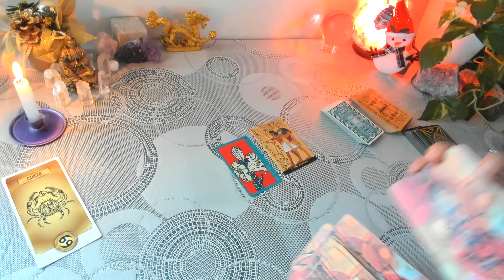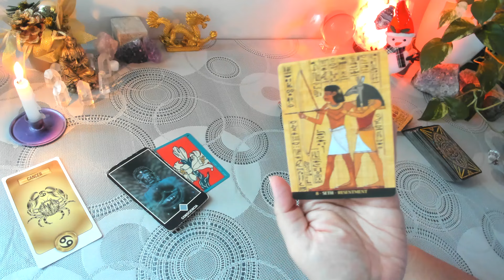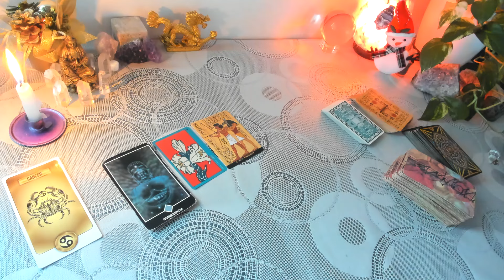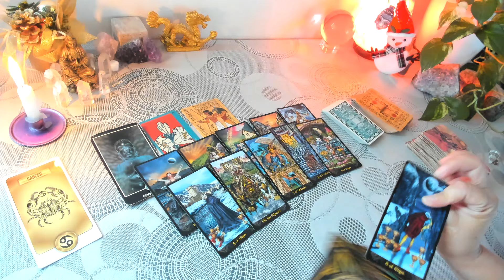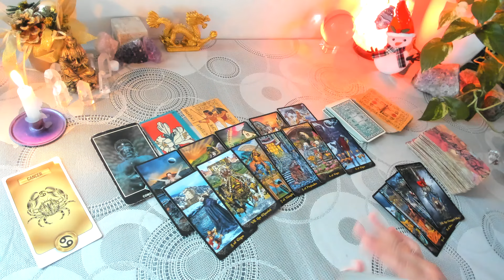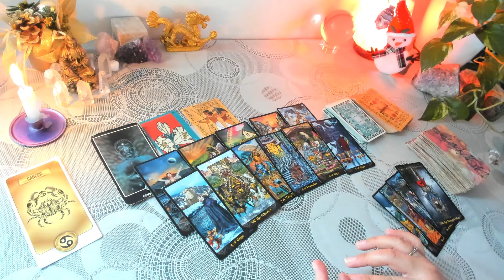CÁNCER ♋ Ojo con ese EX y la fertilidad tarot 01 al 15 de Diciembre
¡Bienvenido Diciembre! ¿Cómo lo inicias? Junto a tus guías espirituales y ángeles guardianes miraremos a fondo cómo será esta primera quincena. Lectura General del 01 al 15 de Diciembre. Esta lectura aplica a Sol, Luna y Ascendente en cancertarot

Que esta quincena venga repleta de alegrías.
Con cariño
Luz